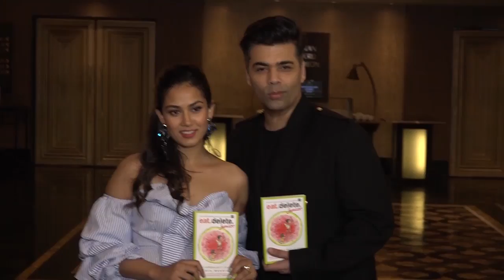Silsila Badalte Rishton Ka – PROMO Revealed | Drashti Dhami | Shakti Arora | Aditi Sharma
Silsila Badalte Rishton Ka new show on colors tv starring Drashti Dhami, Shakti Arora, Aditi Sharma, Abhinav Shukla & others..